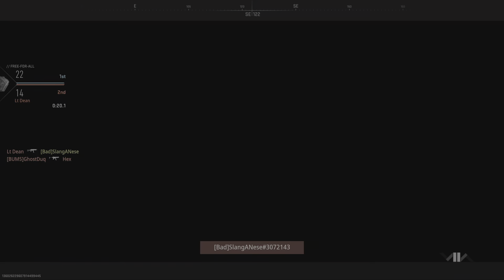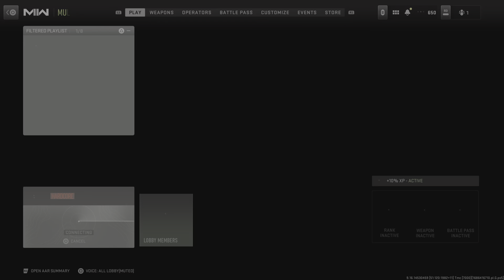Call of Duty: Modern Warfare II Free for all win!